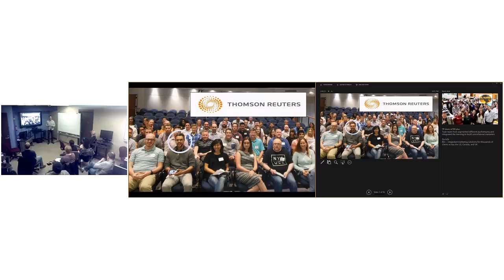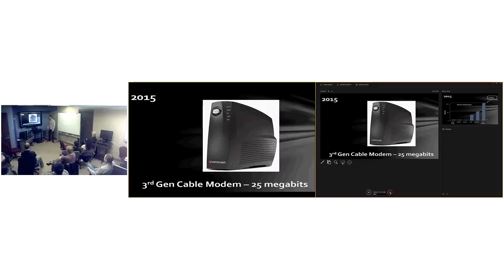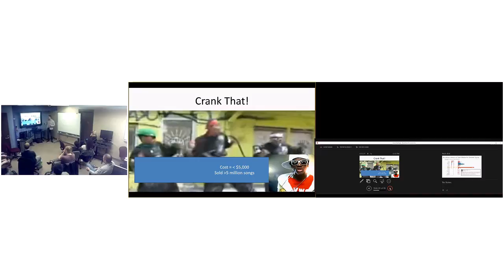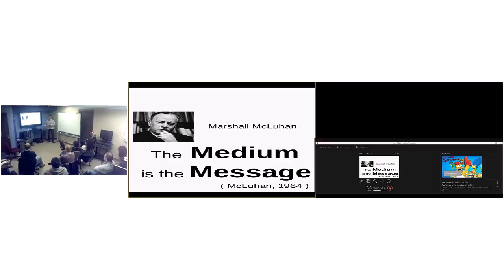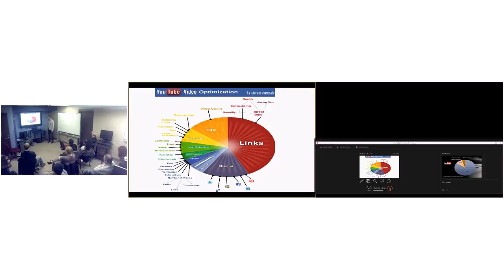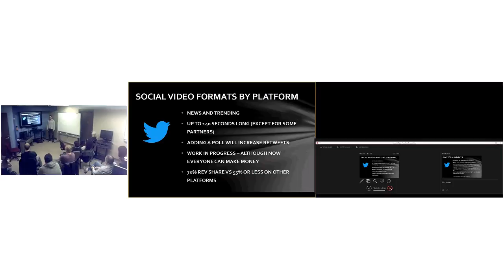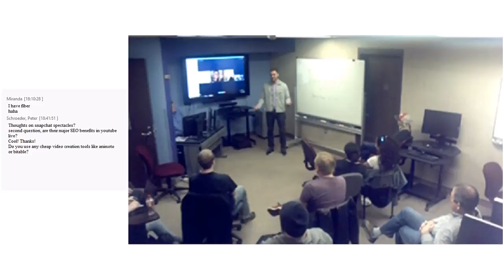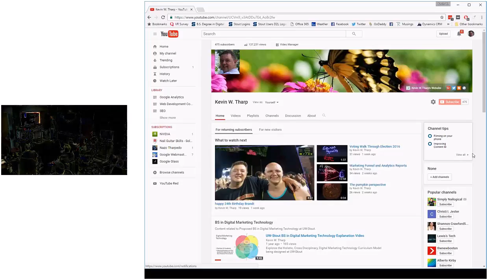SEO Class - Video Tuesday, November 15, 2016 5 59 29 PM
In class video